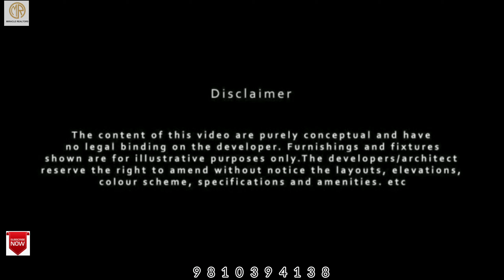royal green 62||golf course road,upcoming affordable,royal green layouts,signature global 88A,breez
miracle realtors

affordable upcoming project

royal green 62/ signature global 88A

sample flat